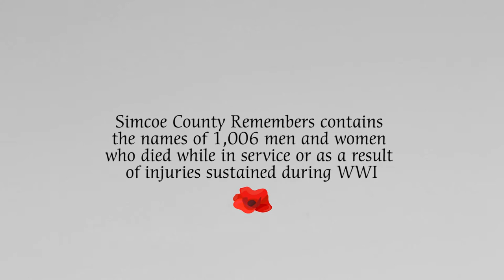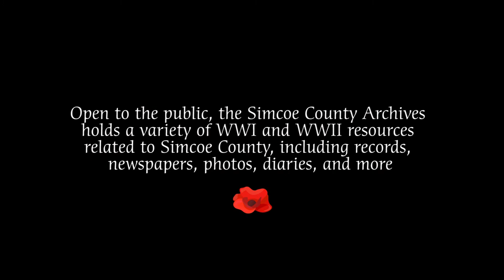Simcoe County Remembers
The Simcoe County Archives is pleased to announce the launch of Simcoe County’s first consolidated First World War (WWI) honour roll to recognize fallen men and women who had connections to Simcoe County. Entitled Simcoe County Remembers, this virtual memorial contains the names of 1,006 men and women who died while in service or as a result of injuries sustained during WWI.

The memorial is the first known WWI honour roll in Simcoe County that centralizes multiple lists and sources into one database. Following the war, many of the region’s townships, towns, and villages established their own individual forms of commemoration—Simcoe County Remembers complements these existing public memorials with one consolidated list.

simcoe.ca/simcoecountyremembers